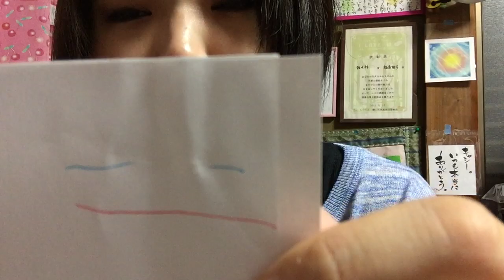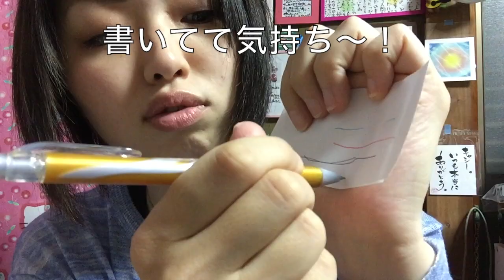【オススメ文房具】フリクションボールノック／ビクーニャ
お気に入りの文房具の紹介です。二回目ヽ(*ﾟ∀ﾟ)ﾉ